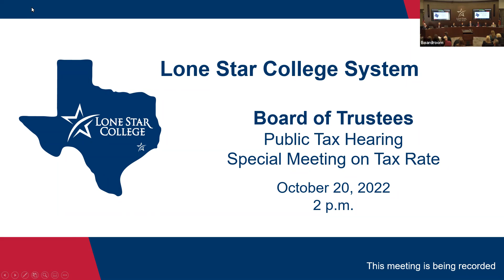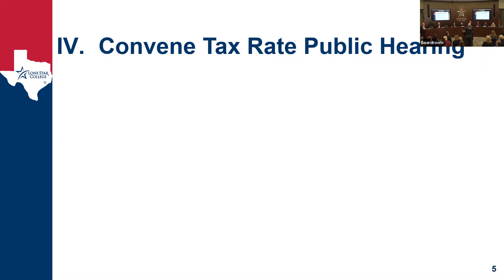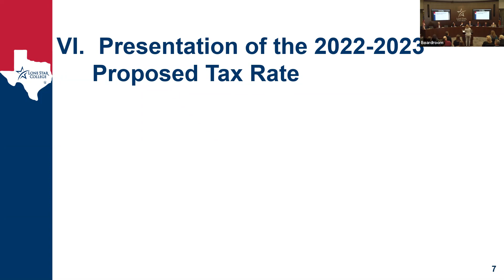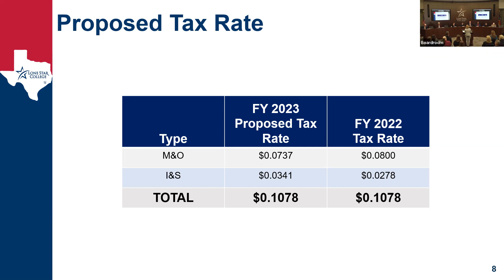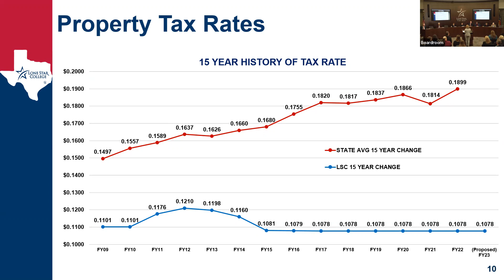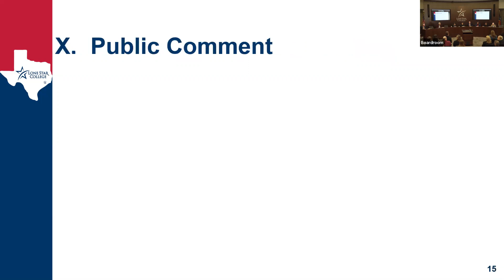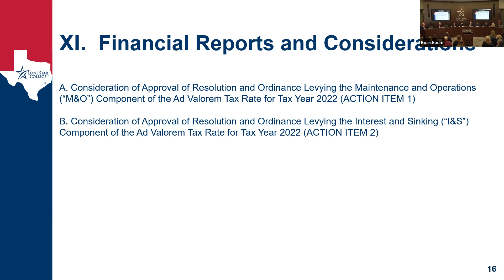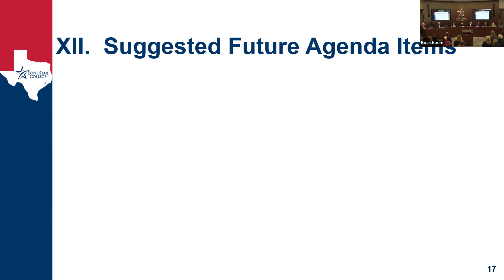Lone Star College Board of Trustees Public Tax Hearing Special Meeting on Tax Rate, Oct. 20, 2022